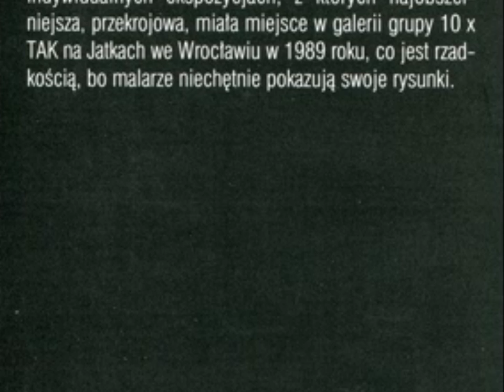Zofia Gebhard ‒ Rozmowy z ptakami, tomik poetycki, 2000